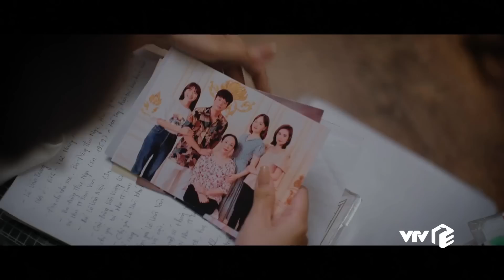TRỰC TIẾP VTV3 | Thương Ngày Nắng Về P2 tập 43 | Đông Phong thừa nhận thích Vân Vân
👉Xem full Thương Ngày Nắng Về (P.2) tập 43 trên VTV Giải Trí